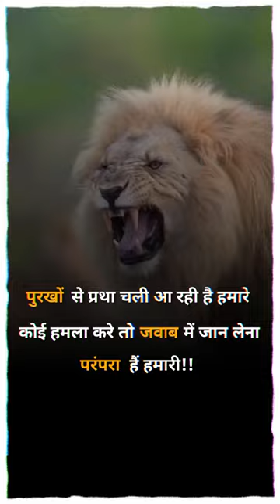जान लेना परंपरा है हमारी 🥀..... 💯 true lines.....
motivational video
motivational speech
Motivation
elvish yadav
yadav brand 2
Yadav
rao sahab song
rao sahab drill
rao sahab new song
Rao sahab
study motivation
morning motivation
motivation compilation
2024 motivation
motivation 2023